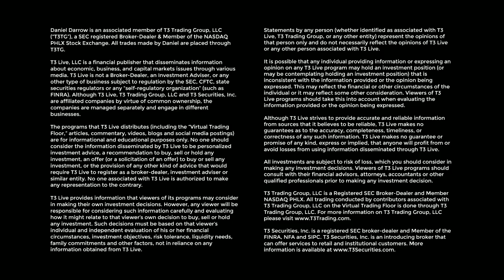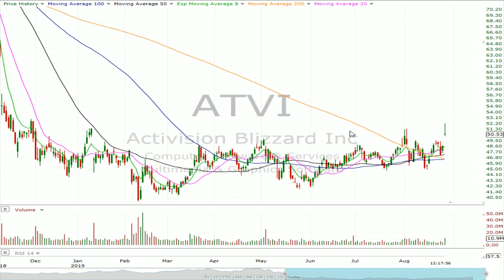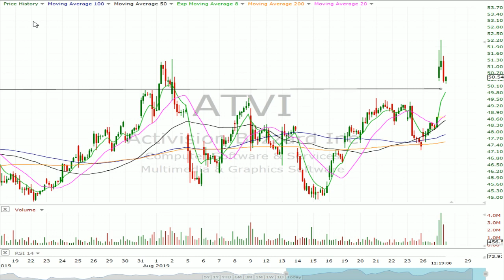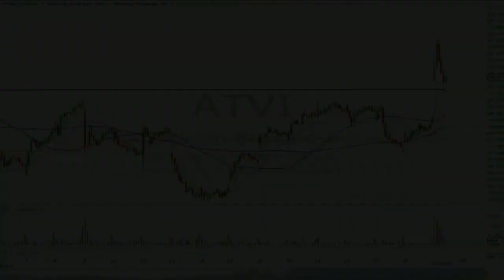Options In Play - Respect Your Targets And Stops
Volatile markets are great for creating action but with the big moves comes the necessity of having a game plan. Targets and stops should be in place prior to entering the trade and ATVI is a solid reminder why.

Get 30 days of access to Options in Play for only $49!